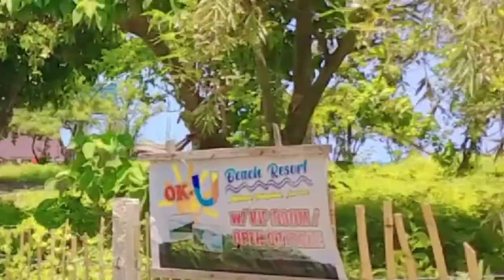Dingalan aurora vlogventure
background music no copy right intended